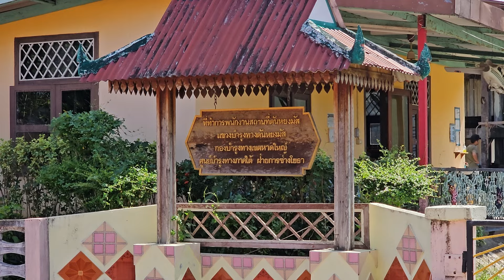รถเร็ว 171 จอดตันหยงมัส 28 พฤษภาคม ค.ศ. 2024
rapid train 171 at Tunyong mass